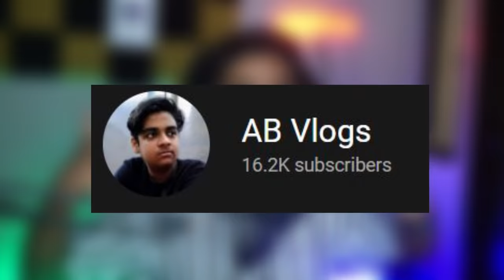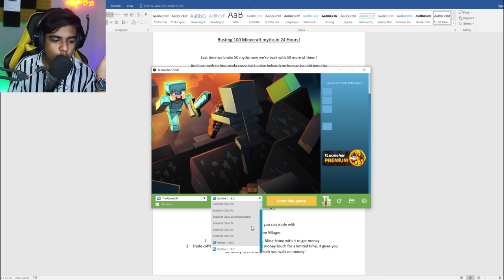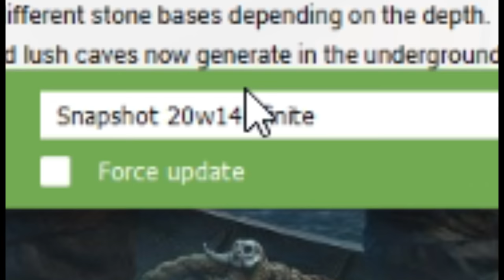Busting 100 Minecraft Myths in 24 Hours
Today, I busted 100 minecraft myths!